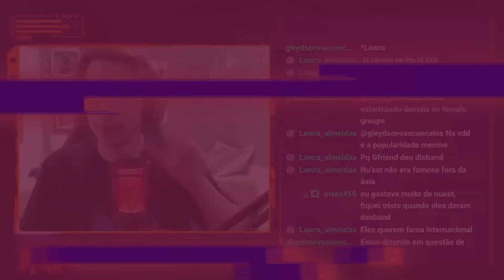NU'EST (뉴이스트) '다시, 봄' | AGAIN | Official M/V | REACT DO MORENO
Hoje a reação foi de um vídeo do Nu'est